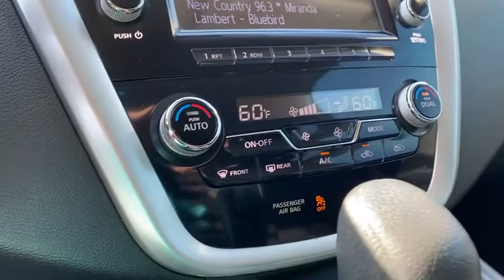2017 Nissan Murano Weatherford, Fort Worth, Granbury, Saginaw, Dallas, TX LN134378A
Cayenne Red Metallic Used 2017 Nissan Murano available in Fort Worth, Texas at Fort Worth Nissan. Servicing the Weatherford, Granbury, Saginaw, Dallas, TX area.

3451 West Loop 820 S

Recent Arrival! CARFAX One-Owner & the Odometer is 9,066 miles below market average!br2017 Nissan Murano S Alloy Wheels, Backup Camera, Bluetooth, Intelligent Key, CVT with Xtronic, AM/FM radio: SiriusXM, Automatic temperature control, Front dual zone A/C, Steering wheel mounted audio controls.brbrbrPlease note: Information provided is believed accurate but all specifications, pricing, and availability must be confirmed in writing (directly) with the dealer to be binding. The advertised price does not include sales tax, vehicle registration fees, finance charges, documentation charges, any other fees required by law or dealer added accessories. We attempt to update this inventory on a regular basis. However, there can be a delay between the sale of a vehicle and the update of the inventory. Prices include all dealer rebates and dealer incentives. Fort Worth Nissan is not responsible for any inaccuracies contained herein and by using this application you the customer acknowledge the foregoing and accept such terms.